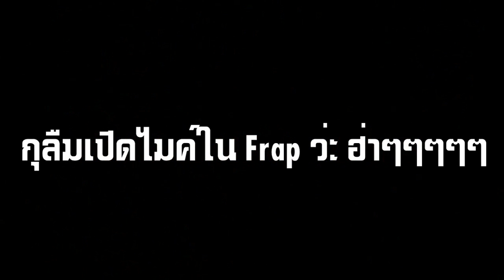Resident Evil 6 : Jake&Sherry : Funny moment รวมฉากฮา feat.Watachimo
Resident Evil 6 : Jake&Sherry : Funny moment รวมฉากฮา
ช่วงแรก กระผมลืมเปิดไมค์ในโปรแกรมอัดนะครับ ขออภัย ฮ่าๆ